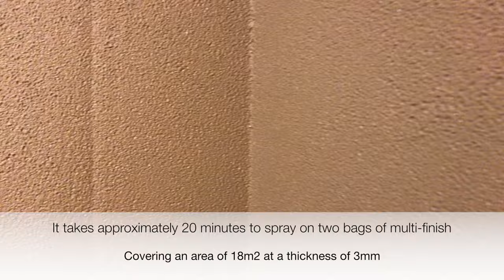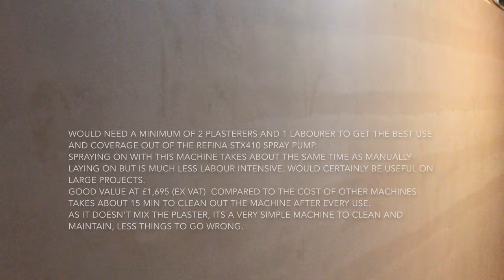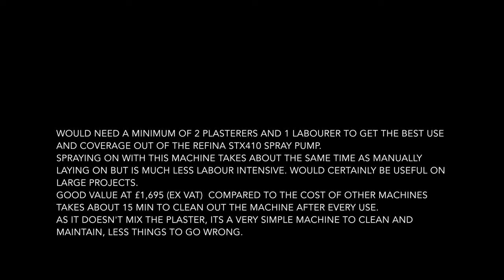Spraying Multi-Finish with Refina SPX410 spray pump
This video is about Spraying Multi-Finish with Refina SPX410 spray pump.  Then finishing it with the one coat sponge method.  I have been asked to trial the Spray pump by Refina and I give my verdict at the end of the video.  In brief, its not quicker than applying by hand, but can take a lot of labour out of big jobs, and reasonably priced for a spray machine.